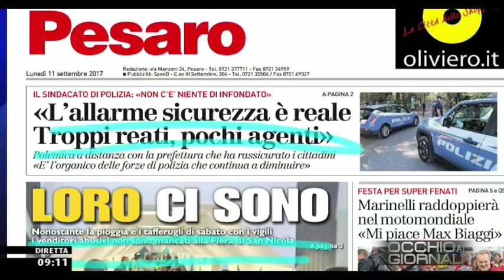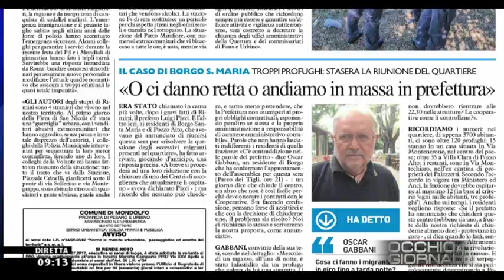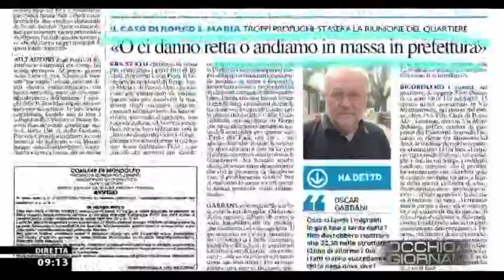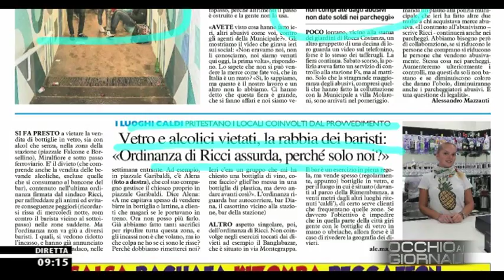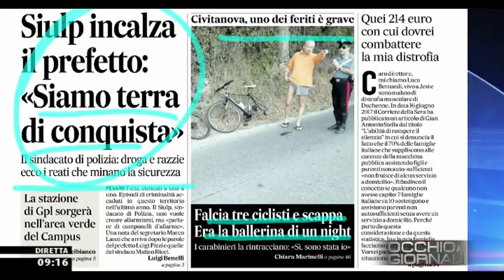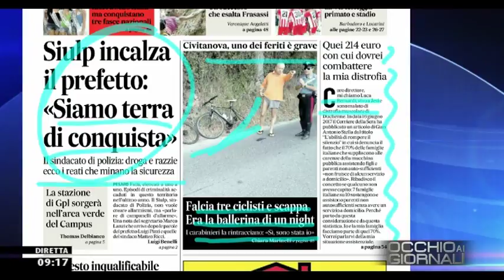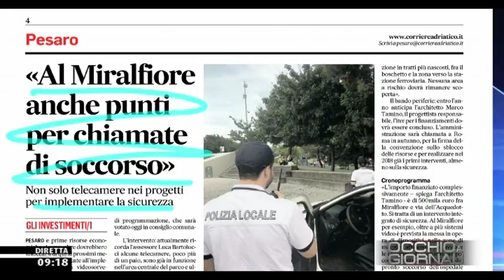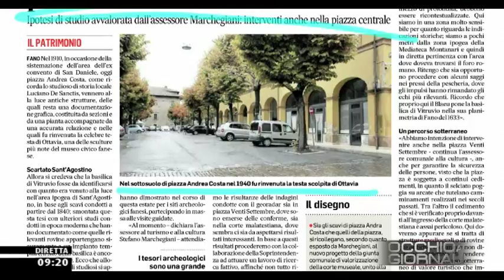Occhio ai GIORNALI 11 settembre 2017